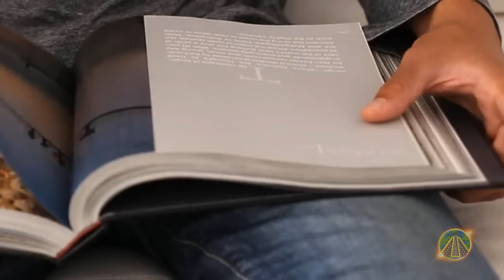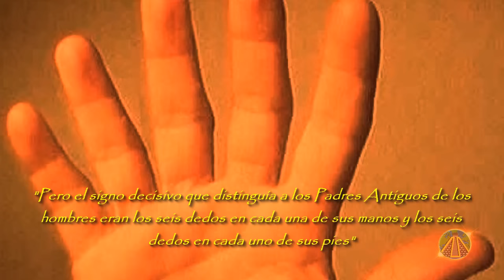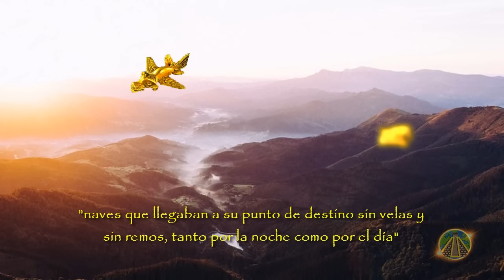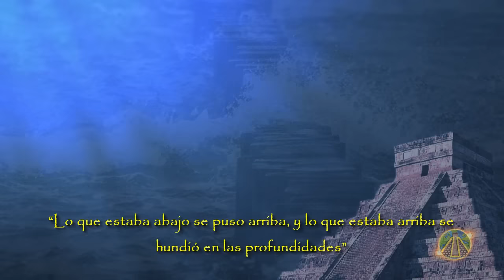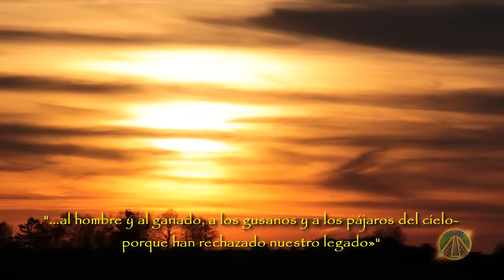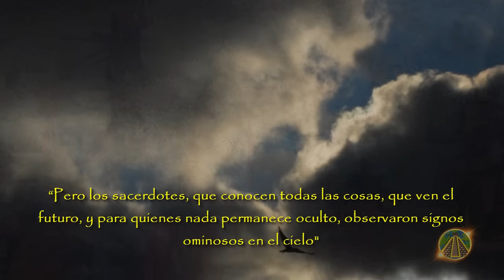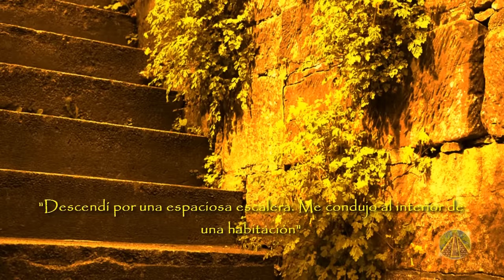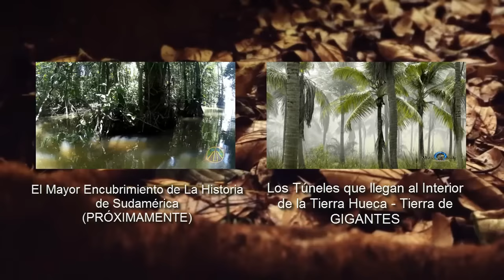El Mayor Secreto de la Historia de Sudamérica Ocultado al Mundo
Existen increíbles hallazgos arqueológicos, encontrados por todo el mundo, que no encajan con la historia de la humanidad.
A ellos hay que añadir, los numerosos relatos de las diferentes tribus de América, que hablan de un pasado muy distinto al recogido por la historia oficial.
Si uniésemos todos ellos, nos tendríamos que plantear reescribir la historia, no solo de América, sino del mundo entero.
Uno de esos relatos, surge de lo más profundo de la selva amazónica,  recogido por Karl Brugger, en su libro “La Crónica de Akakor”, donde narra el testimonio de Tatunca Nara, que se presenta como el príncipe de los Ugha Mongulala, un pueblo que tiene escrito en pieles de animales, en el lenguaje de los antiguos dioses, todo lo sucedido desde hace 15.000 años.
Quizás podríamos pensar que esta historia es una invención de Tatunca Nara, pero ha habido tantos impedimentos para que este relato salga a la luz, por parte de las autoridades, que hace que nos planteemos su autenticidad. Además, hay que añadir, la misteriosa muerte de Karl Brugger, que decía tener pruebas sobre la veracidad de sus relatos y, casualmente, fueron robadas tras su  asesinato.
Es una historia fascinante que nos hace plantearnos, nuevamente, el pasado de la humanidad.